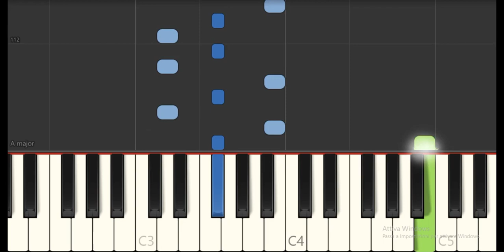Decenni - Amedeo Minghi , Pasquale Panella - Easy piano tutorial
Le mie t-shirt su Amazon IT

I miei quaderni su Amazon IT

Meine T-Shirt auf Amazon DE

Mes t-shirt sue Amazon FR

My t-shirt on Amazon UK

Mis camisetas en Amazon ES